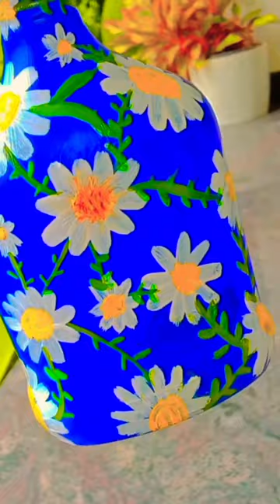Bottle art 🍃|| Painting For Beginners || Video - 106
Hi Everyone 🍒
This is a short video of a bottle art.